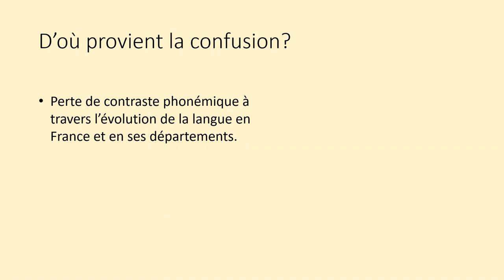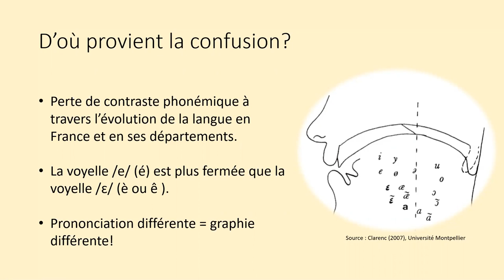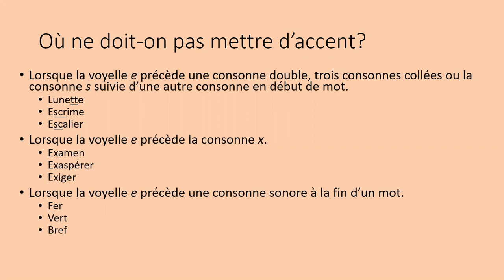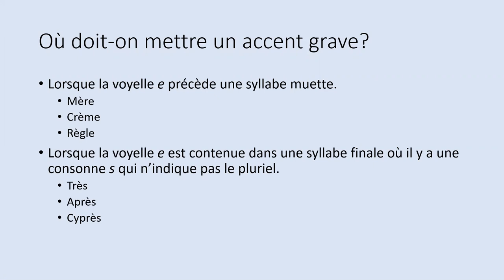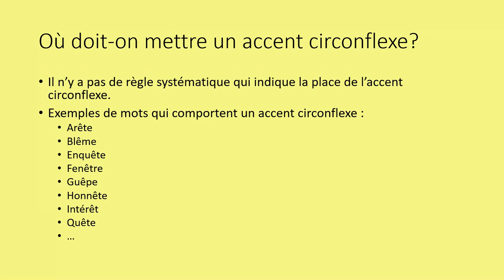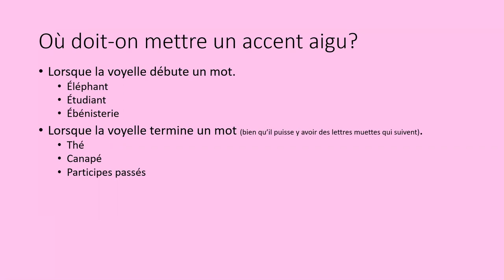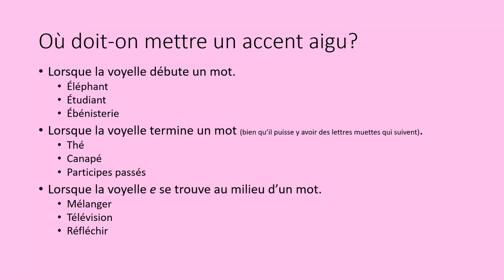Accent aigu, accent grave ou accent circonflexe